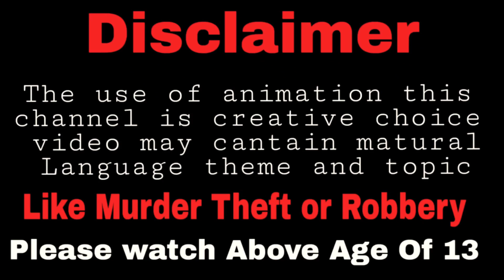Kon pagal hai ?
दोस्तों आज के वीडियो में आपको  मज़ेदार  पहेलि के जवाब देने है।

Image Source:
Pngtree.com
Pixabay.com
Freepik.com